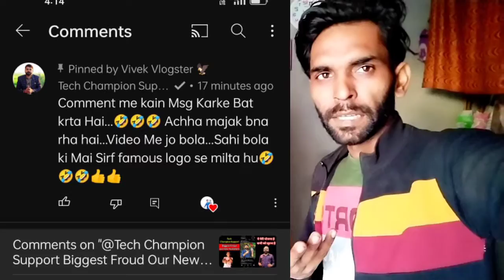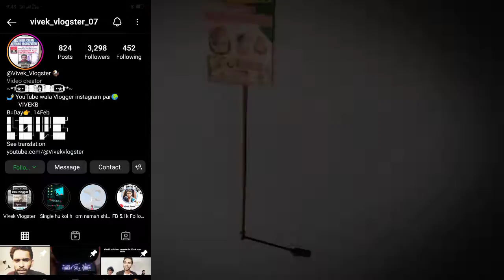Youtube Wale Baba ने ये क्या बोल दिया😩💔66vlog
Tech Champion Support    Biggest Froud Our New Youtuber ये झूठा दिखावा करते हैं😡🤬

Manoj dey
Ek Tarfa Ishq | Manoj Dey, Jyoti Shree | Sneha Bakli, Sam | Official Song

Your quires
‎Tech Champion Support
Youtube Wale Baba ने ये क्या बोल दिया😩💔
66vlog
tech Champion

From= INDIA